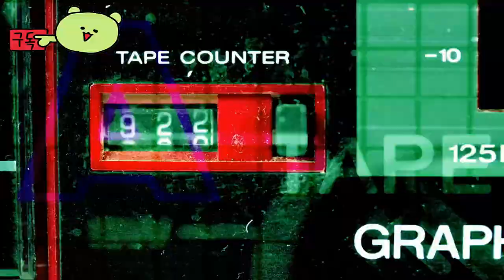스카즈 오브 마스 ( Scars of Mars ) June 20, 2024 공식 3차 예고편 영상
🕹️Game content
Scars of Mars는 실시간 RPG입니다. 스릴 넘치고 만족스러운 전투에서 순식간에 결정을 내려 적을 빠르게 물리치세요.  실시간 전투 중에 3x3 그리드에서 4개의 인간형 유닛을 제어하세요. 전장에서 캐릭터에게 싸우거나, 도망치거나, 자신만의 전략을 실행하도록 명령하면서 순식간에 결정을 내립니다. 전략적 타이밍과 확고한 결단력은 시간에 맞춰 달리는 동안 이러한 어려운 상황을 극복하는 열쇠가 될 것입니다!

⚡Game Developer
 주식회사 어콰이어